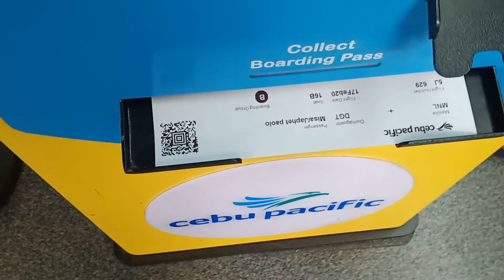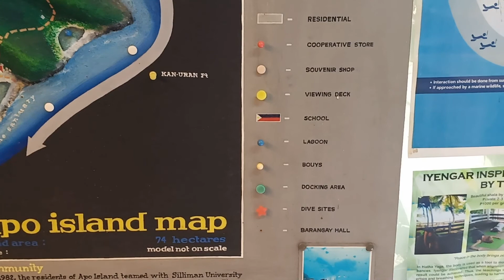EXPLORING DUMAGUETE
It took me a while to edit this video because some of my clips are in my boyfriend's phone :( And he's too lazy to upload it in gdrive lol. Anyway, I just had a few clips in Dumaguete because my phone is always lowbattery.